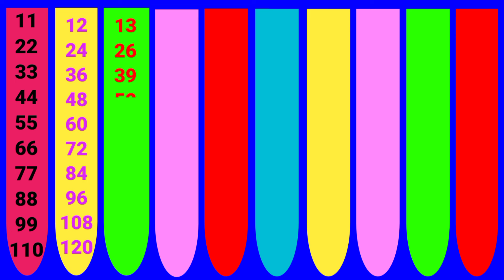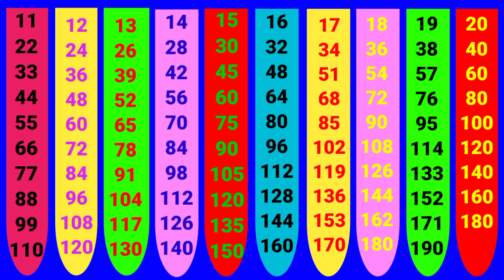11 से 20 तक पहाडें | 11 se 20 tak pahade | 2 se 40 Tak pahade | ginti Pahada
11 से 20 तक पहाडे | 11 se 20 tak pahade | 2 se 40 Tak pahade ginti Pahada

2 से 40 तक पहाड़े | पहाड़ा | Pahada | 2 se 40 tak Pahada | ginti Pahada

2 से लेकर 40 तक पहाड़े
1 से 40 तक पहाड़े
2 से 40 तक पहाड़ा
2 से 30 तक पहाड़ा
1 से 30 तक पहाड़े
2 से 40 तक पहाडे
पहाड़ा
2 से 40 तक पहाड़े

पहाड़े
2 ka पहाड़ा
40 तक पहाड़े
2 से 100 तक पहाड़े
1 से 100 तक पहाड़े
2 से 40 तक टेबल
2 se lekar 40 tak pahada
1 se 40 tak pahada
2 se 40 tak pahada

pahade
2 ka pahada
40 tak pahada
ginti pahada
2 se lekar
40 tak table
2 se lekar 40 tak
pahade 2 se lekar 40 tak
1 se 40 tak pahade
2 se lekar 40 tak
pahade
1 se 40 tak
10 tak pahada
2 40 table
2 se 20 tak pahada
2 se 20 tak pahade
2 se lekar 100 tak pahade
2 se 40 tak table
20 Tak table
2 se 10 Tak table
2 se lekar Das Tak table
Patti Pahada
Tera ka Pahada
19 ka Pahada
17 ka Pahada

23 ka Pahada

27 ka Pahada

31 ka Pahada

37 ka Pahada

39 ka Pahada

2×1=23×1=34×1=45×1=56×1=62×2=43×2=64×2=85×2=106×2=122×3=63×3=94×3=125×3=156×3=182×4=83×4=124×4=165×4=206×4=242×5=103×5=154×5=205×5=256×5=302×6=123×6=184×6=245×6=306×6=362×7=143×7=214×7=285×7=356×7=422×8=163×8=244×8=325×8=406×8=482×9=183×9=274×9=365×9=456×9=542×10=203×10=304×10=405×10=506×10=60